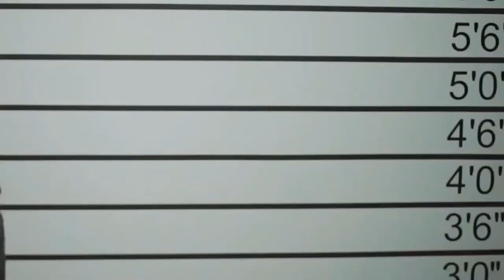Rock The Crowd Mix Show Season 2 Ep. 11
Menace's own DJ Smook and DJ Big Mike from Cleveland OH, bring that heat... dope blends and dope mixes.
** GEAR WE USE **
Digital Mixer for podcast ➡️
Audio Interface ➡️
Wireless Cameras ➡️
Ring Light ➡️
Surge Protector power strip ➡️
Green Screen ➡️
USB/XLR Dynamic Mic ➡️

$20 off your next $100 purchase at American Musical Supply